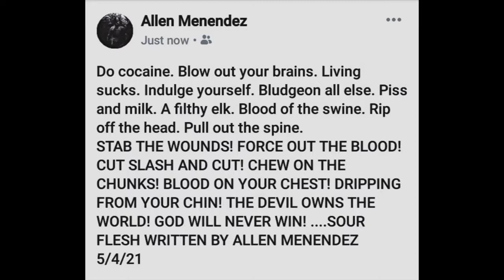ALLEN MENENDEZ SOUR FLESH 5 5 21